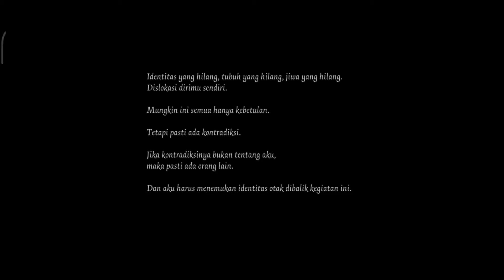IDENTITY V - GAMEPLAY WALKTHROUGH STORY PART 3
Identity V is an asymmetrical multiplayer survival horror video game developed and published by NetEase. It was released in July 2018 for mobile devices. It is free to download on the App Store, Google Play and a version for personal computers was later created. It follows a detective named Orpheus as he unravels the mystery behind a mysterious killing game within a manor. The series has had crossover events with video game franchises Danganronpa and Persona, the film Edward Scissorhands, and the manga/anime series The Promised Neverland and Death Note.

The gameplay is structured around five players participating in competitive matches. One player is tasked with eliminating the other four before they complete their objectives.

Record : Xiaomi Game Booster